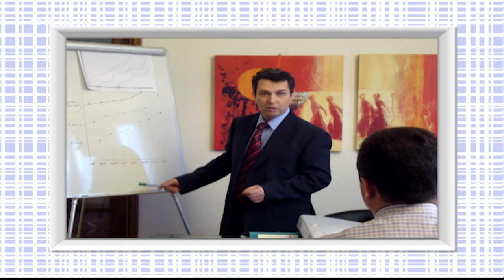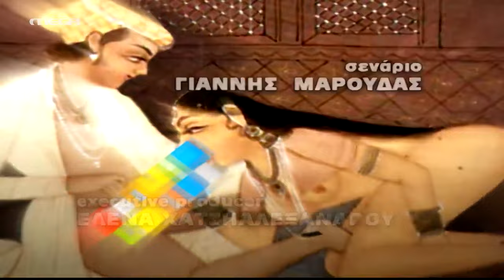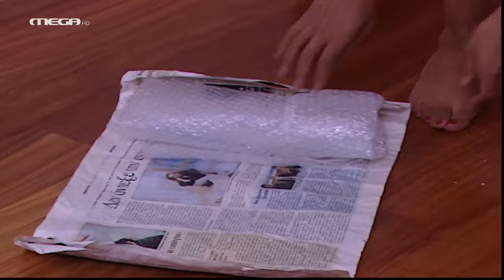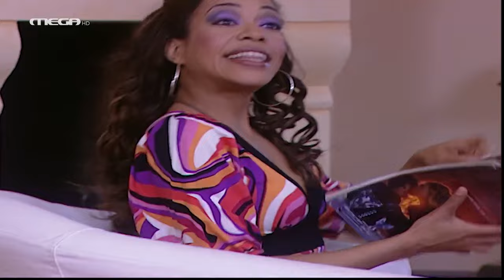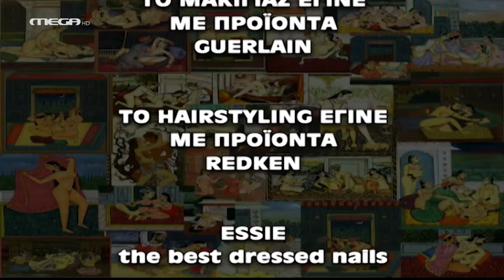Safe Sex - Επεισόδιο 33 HD ''Μια Πισίνα Γεμάτη Ψέματα, Μέρος Α''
Ο Νάσος είναι παντρεμένος με την Δήμητρα, αλλά αντί να πάει σε συνέδριο στο Παρίσι όπως της έχει υποσχεθεί, θα περάσει ένα αξέχαστο σαββατοκύριακο στο εξοχικό τους στην Νάξο με μία έγχρωμη καλλονή. Η Δήμητρα πάλι, θα πάει κι αυτή κρυφά στο εξοχικό της γιατί κατά την διάρκεια των εκσκαφών ανακαλύψανε αρχαία τα οποία και θέλει να σπρώξει στο «ελεύθερο» εμπόριο σε συνεργασία με τον πατέρα της, που βρίσκεται ήδη εκεί. Κι οι εξηγήσεις έρχονται και παρέρχονται.

ΣΥΝΤΕΛΕΣΤΕΣ
Πρωταγωνιστούν: Χρήστος Χατζηπαναγιώτης, Δήμητρα Παπαδήμα, Νίκη Σερέτη, Μιχάλης Μητρούσης, Δημήτρης Καΐκης, Χρήστος Τριπόδης

Επιμέλεια σεναρίου: Δημήτρης Αποστόλου
Σενάριο: Γιάννης Μαρούδας
Σκηνοθεσία: Παναγιώτης Φαφούτης
Δ/νση φωτογραφίας: Κατερίνα Μαραγκουδάκη
Σκηνογραφία: Γιούλα Ζωιοπούλου
Ενδυματολόγος: Έβελυν Σιούπη
Εκτέλεση παραγωγής: Lumad Ε.Π.Ε.